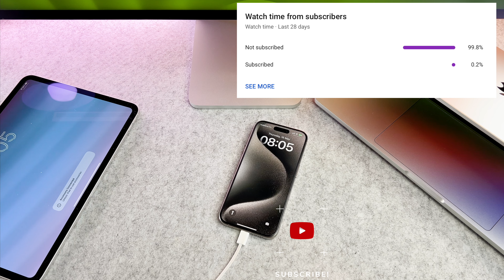How To Charge iPad Pro M4 - 2024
The How To Charge iPad Pro M4 - 2024 video finally arrived to the channel!

00:00 - Intro
00:11 - How to charge
00:19 - 20 watts power adapter
00:45 - Other methods

I hope you will enjoy this How To Charge iPad Pro 2024 video, and I hope you will learn something new.